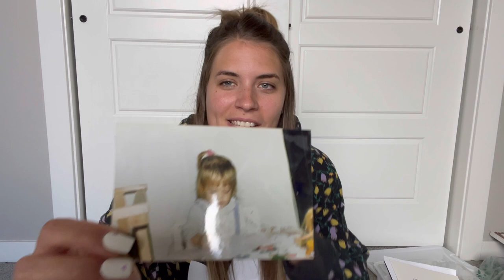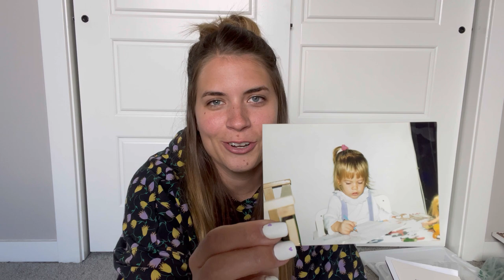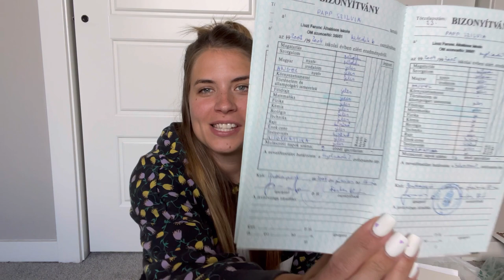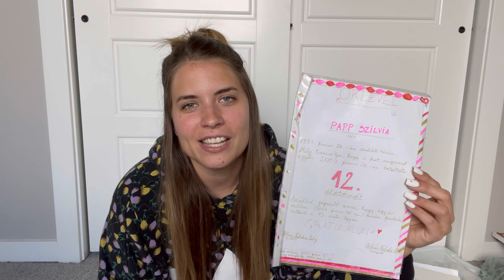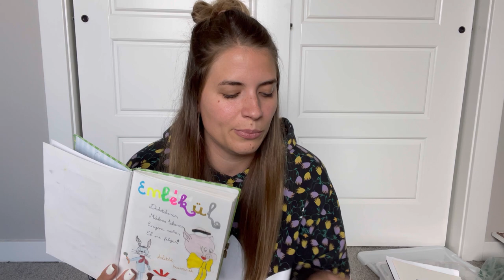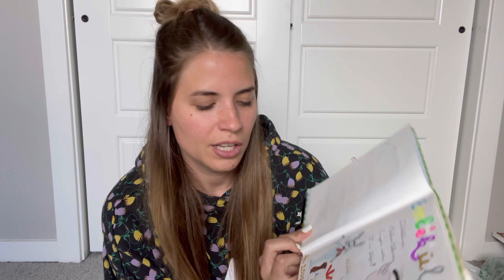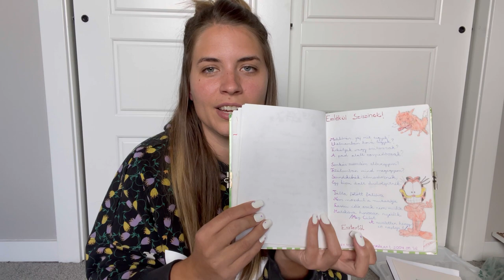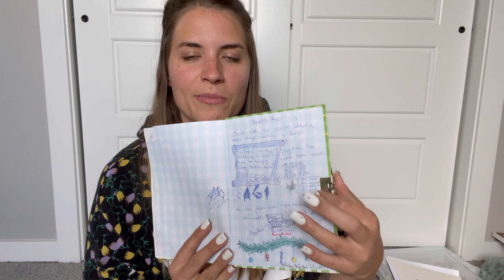[A2 - PRE-INTERMEDIATE - w/ Subs] Favorite childhood memories 🇭🇺🧒🏻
❤️ Become a member and get access to texts by levels with audio, videos with subtitles, monthly group conversations, and text correction.

About me:
I'm a certified Hungarian as a second language teacher and my mission is to create authentic content by levels for Hungarian learners. Just because something is for learners, it doesn't have to be boring and doesn't have to sound unnatural. I'm here to teach you how to study independently and I hope you'll have fun using my content ☺️